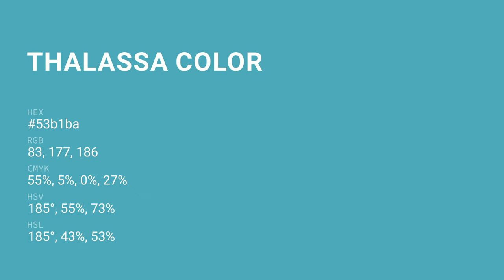Thalassa color 53b1ba hex color - Green color - Warm color 53b1ba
What color is Thalassa ? 53b1ba hex color - Green color - Warm color 53b1ba

Hex 53b1ba Color Code is also known as Thalassa color.

Hex 53b1ba Color code in RGB color code model is created after adding 32.55% red color, 69.41% green color and 72.94% blue color.
Hex 53b1ba Color code in CMYK color (process color) code model is generated after subtraction of 55% cyan, 4% magenta, 0% yellow and 27% black.